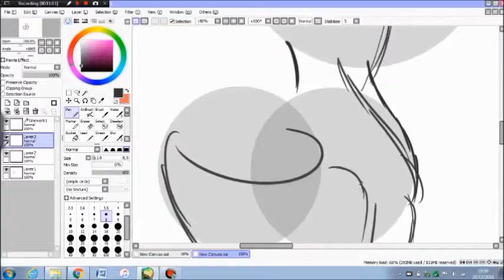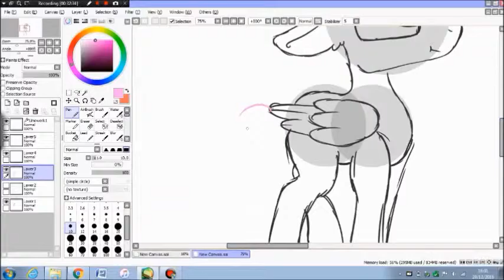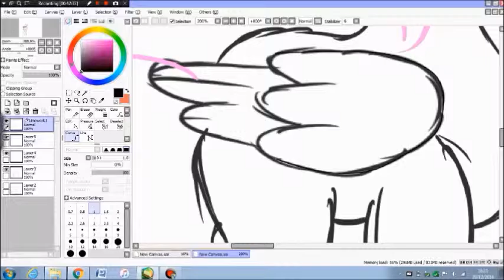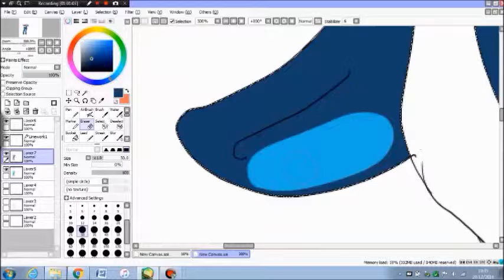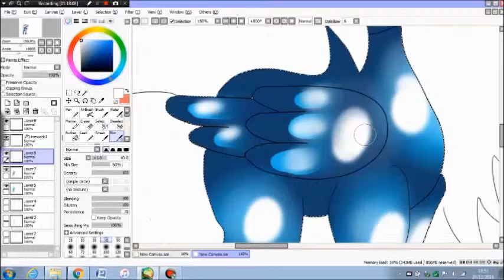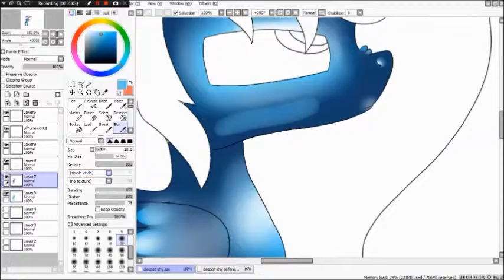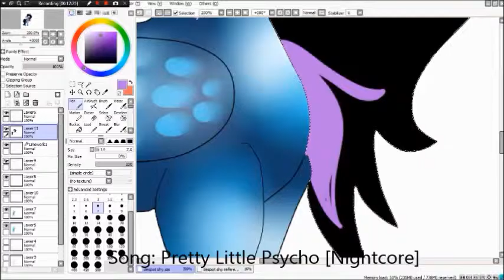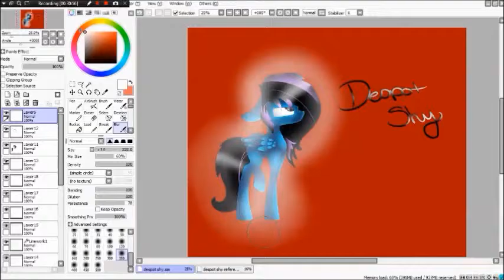DESPOT SHY [GIFT] SPEEDPAINT - ICE BLAST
I have watched Despot Shy for a long time , so I thought I might as well draw her for a gift!! Again I have used Paint Tool SAI and Movie Maker to edit

Credit to bryonymg for helping me edit and audio :D

Time taken -  3hrs 30 mins

Art trades - Sure just need a reference sheet and only art trade with me if you do speedpaints on YouTube or find some way to show me your side of the art trade . Thanks xxx
Collabs - no sorry only close friends or people I askl at the  moment xx
Requests - not a the moment

Comment "I'm a present" if you see this !!!

yay